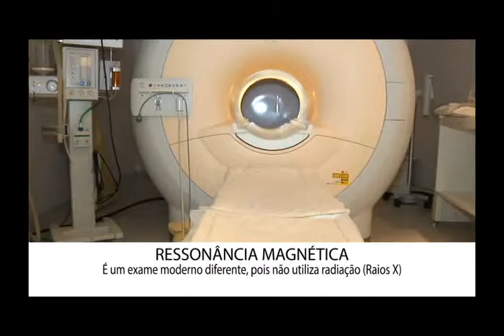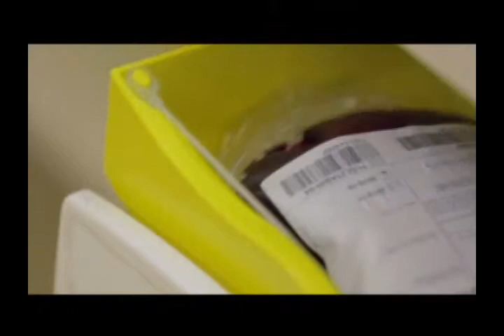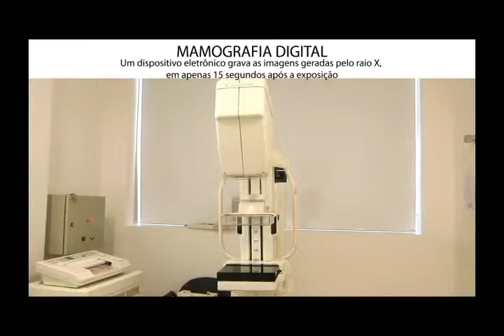Santa Casa e Você! - 14/02 e 17/02/2019 - Ariovaldo Feliciano